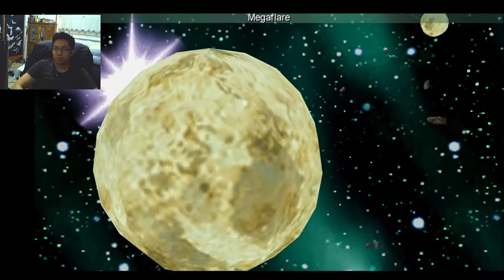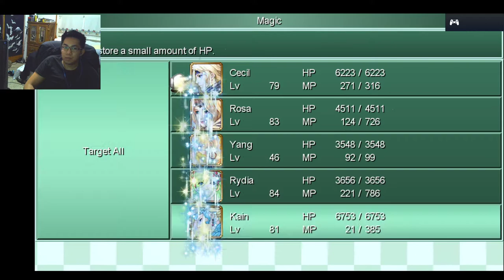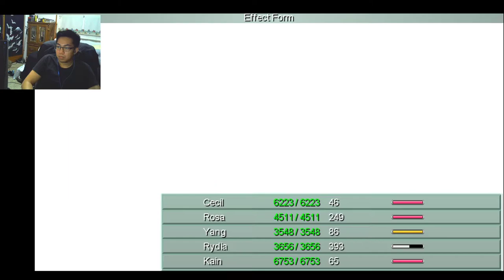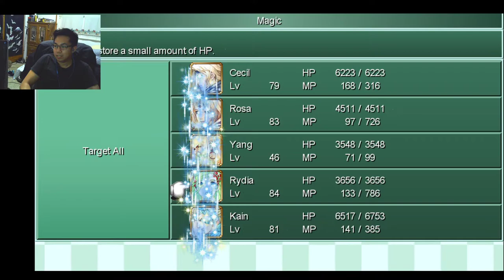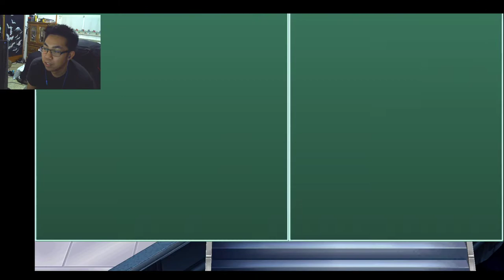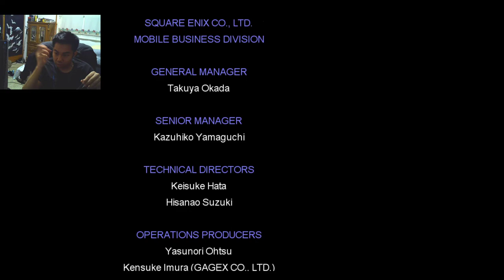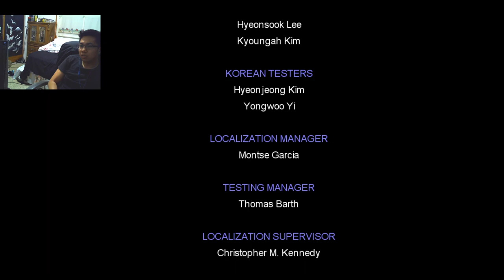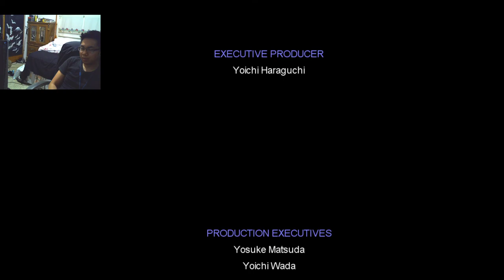Final Fantasy IV The After Years Playthrough The Crystals Part 2